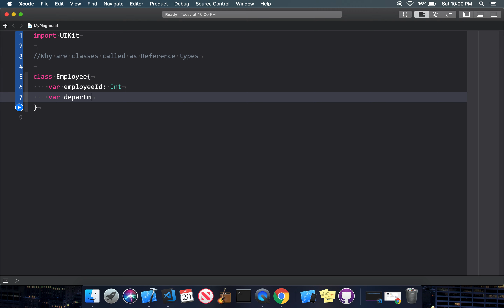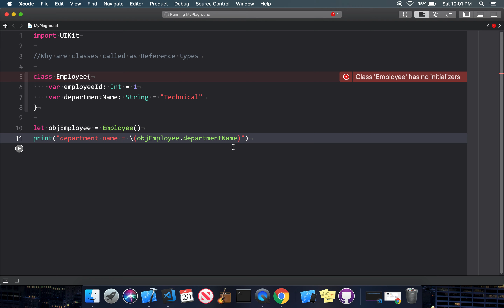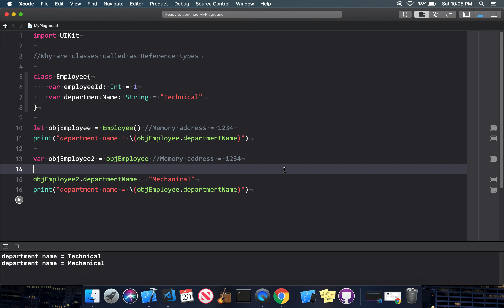Introduction to swift: Why classes are called as reference type in Hindi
In this video, we will learn why classes are called reference types and what reference type exactly is

I am using Xcode version 10.2.1 for this video.

Also if you want me to create a video in english language I would be happy to do so.